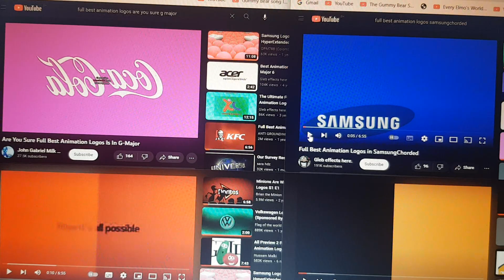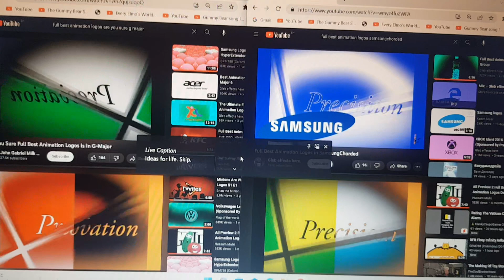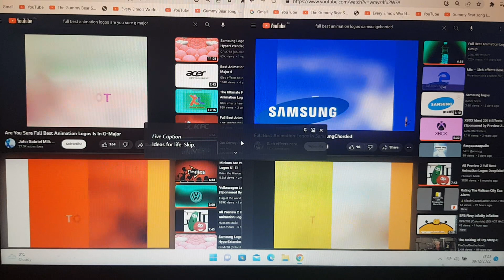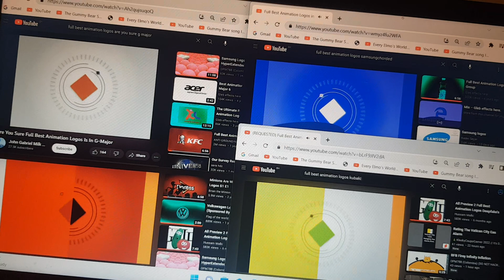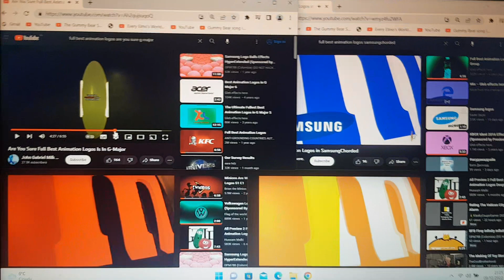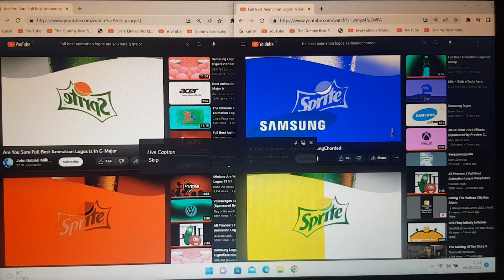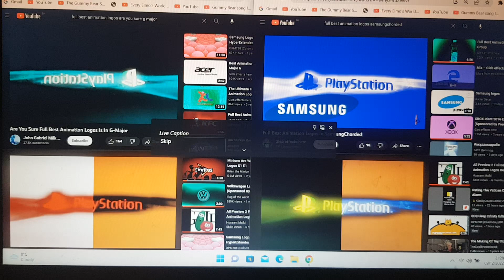Full Best Animation Logos Quadparison 65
1 Are You Sure X Is In G-Major
2 SamsungChorded
3 Fire Chorded (Red Chorded Split Loudness)
4 G-Major 2100 (Infinite Falling Split Orange Effect)